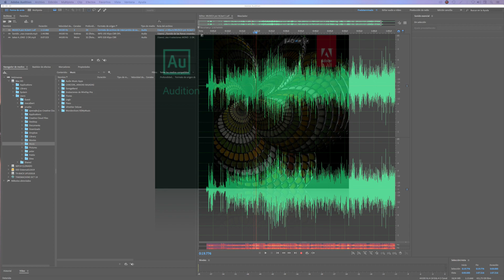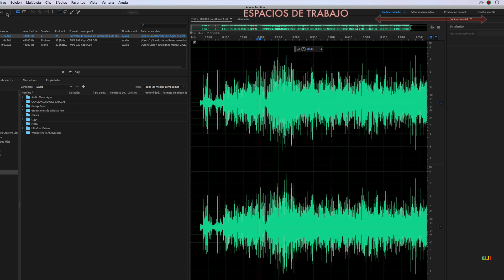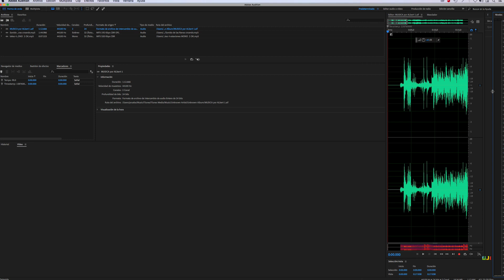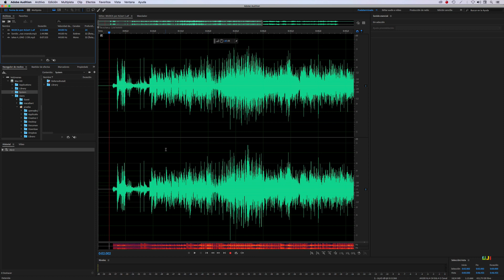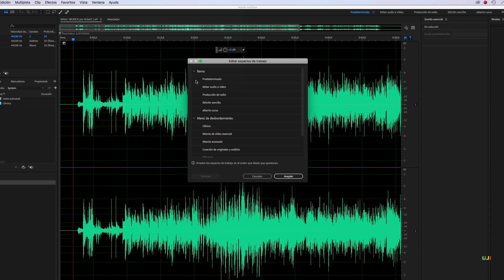I. Introducción: Interfaz y entorno de trabajo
Con este videotutorial aprenderás los aspectos básicos del porgrama Audition para poder introducirte en el mundo del audio con Adobe